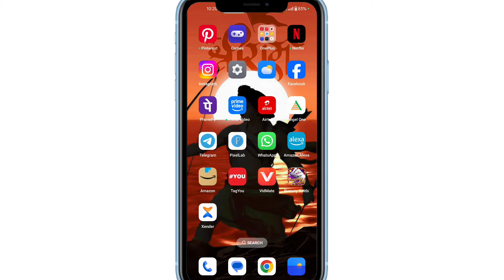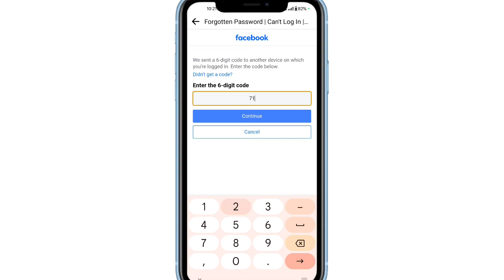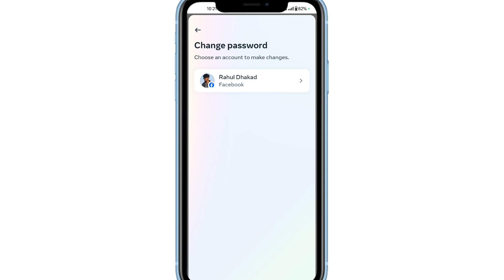Facebook ka password kaise change kare||fb ka password kaise badlen | Facebookpassword change